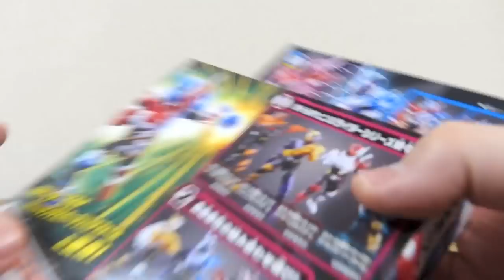天才戦隊5人も完成！BCR08 仮面ライダービルド ラビットタンクスパークリング 着せ替え & レビュー！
BCRシリーズ動画